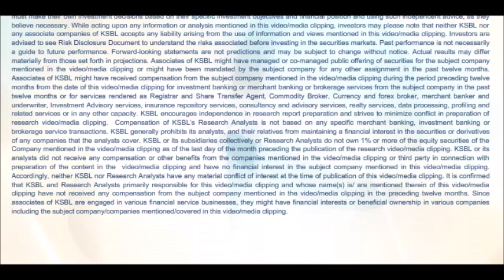Karvy Daily Wrap up 11-08-2015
Karvy Daily wrap up presents the markets performance over the entire day. It covers the global view along with top performing and losing stocks for the day. - Sravya Dendi (Research Analyst)